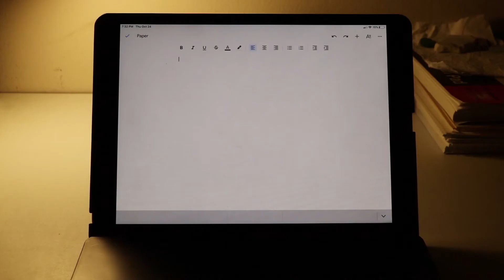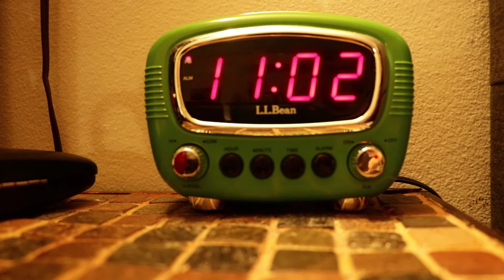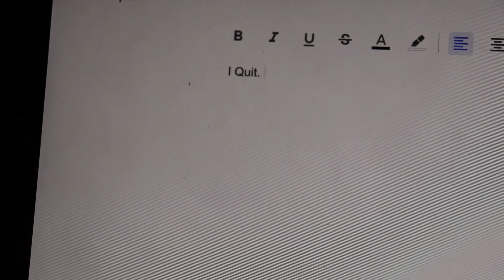*work in progress*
(2019)
Running Time: 2:18

Plot Synopsis:  *work in progress* is a film about a teenager who struggles with trying to write a paper and shows his journey through writer’s block as he struggles with his lapse in ideas.

Starring: Lucien d’Aversa as Himself

Written and Directed by: Lucien d’Aversa